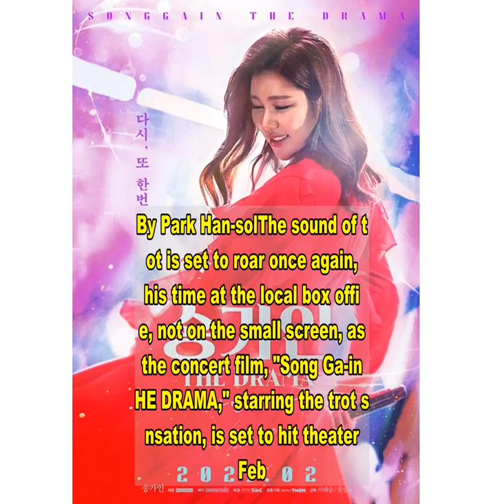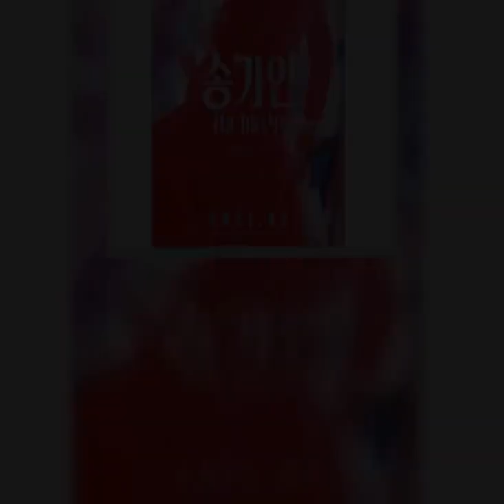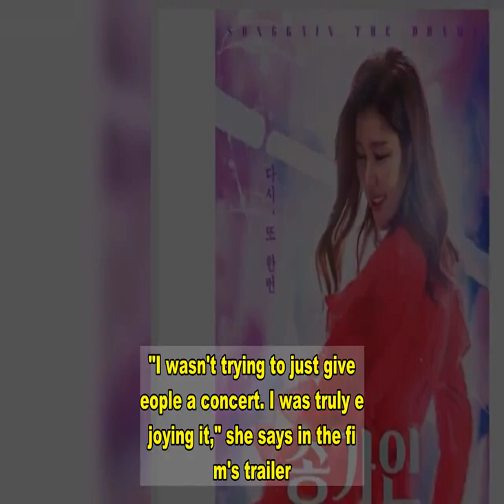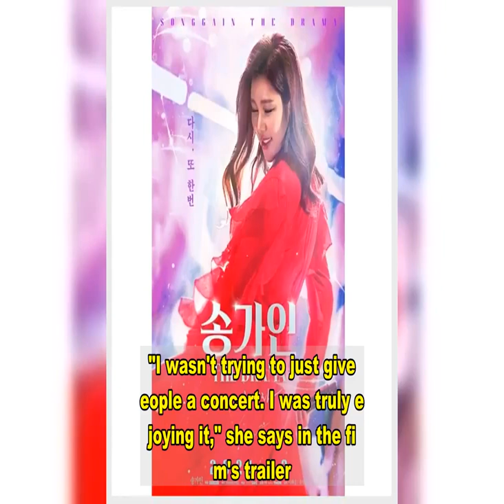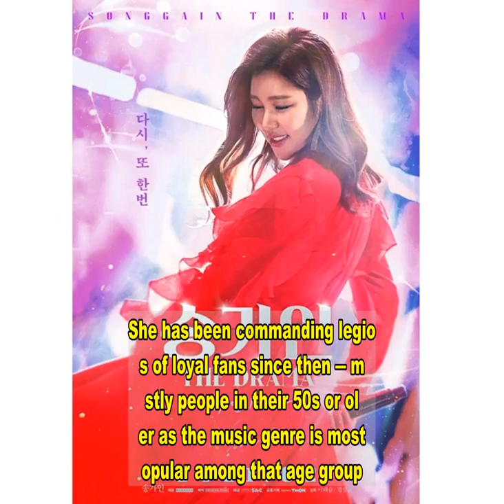Film starring trot singer Song Ga-in to hit local theaters this week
By Park Han-solThe sound of trot is set to roar once again, this time at the local box office, not on the small screen, as the concert film, "Song Ga-in THE DRAMA," starring the trot sensation, is set to hit theaters Feb. 11. The official poster and the trailer for the singer's film have been unveiled in 100 Megabox theaters nationwide. The movie comes after soaring demand from her fans who wish to see Song's concert onscreen, amid the COVID-19 pandemic, which has rendered most musical events impossible. A chance to immerse oneself in the captivating concert-like surroundings will be available for all those who could never attend the sold-out event in person."Song Ga-in THE DRAMA" will also feature previously undisclosed content, including behind-the-scenes and interview clips as Song gives her sincere thoughts about the preparation process for her first solo concert in 2019."I wasn't trying to just give people a concert. I was truly enjoying it," she says in the film's trailer.Song rose to prominence in 2019 when she was crowned the winner of cable network TV Chosun's smash-hit trot survival TV show, "Miss Trot," Season One, two years ago. She has been commanding legions of loyal fans since then ― mostly people in their 50s or older as the music genre is most popular among that age group. It remains to be seen whether the film can attract moviegoers as much as two previous films that featured the top contestants of "Miss Trot"'s follow-up show, "Mr. Trot:" "Thank You: Kim Ho-joong's First Fan Meeting Movie," and "Mr. Trot: The Movie," released in September and October last year, respectively. Both movies have drawn more than 100,000 trot devotees to the big screen.Tickets can be purchased in advance beginning Feb. 9 on the Megabox homepage.